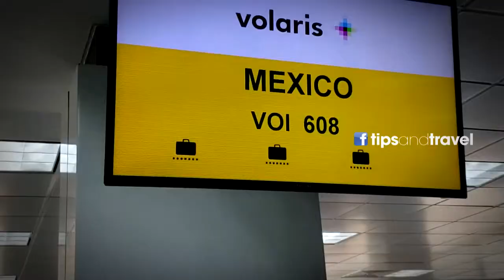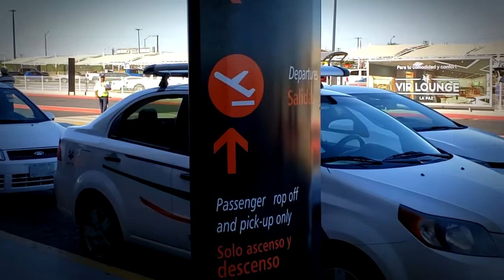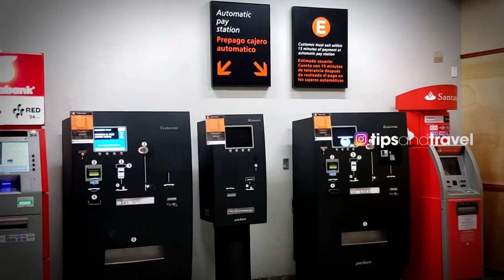Aeropuerto🛫 de LA PAZ, BAJA CALIFORNIA SUR MEXICO 🇲🇽